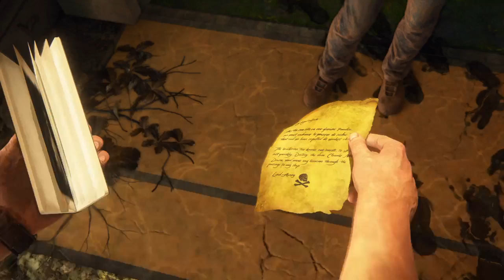Uncharted™ 4: A Thief’s End_20161217012913